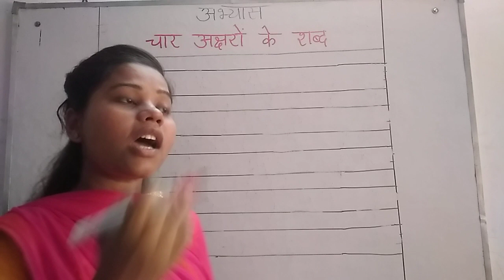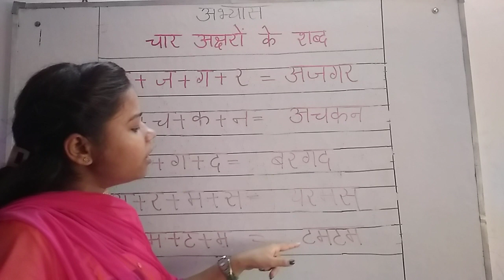UKG | Hindi | चार अक्षरों के शब्द